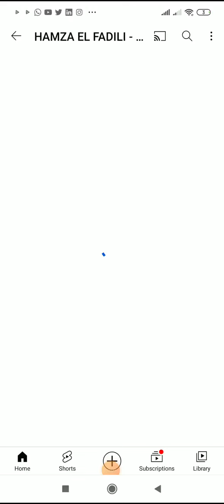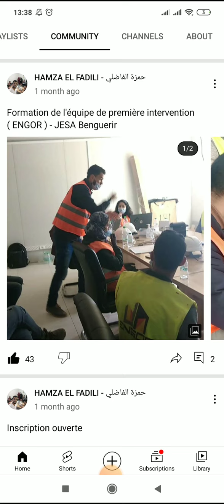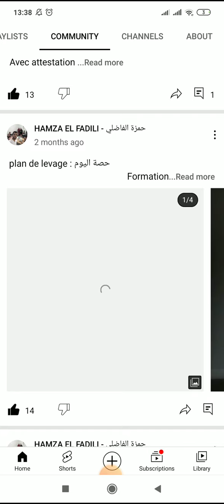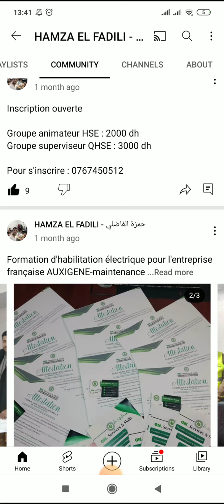Formation HSE- QHSE ( Benguerir ou a distance )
Les formations HSE/QHSE

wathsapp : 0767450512